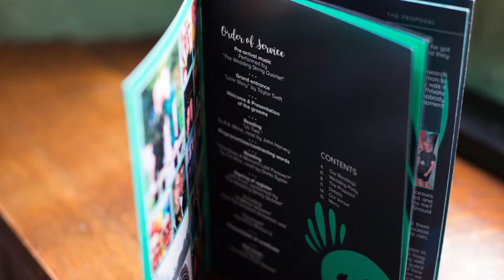Wedition's unique personalised wedding stationery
Wedding stationery can sometimes involve an enormous amount of time and effort to plan and arrange, especially as there are so many things to consider.
Luckily, you’ve found us! We create bespoke wedding brochures for you to give to your wedding guests on the day of your wedding, not only do these luxury brochures include all of your essential wedding stationery, but they are also a unique way to share your authentic love story with your guests and provide a delightful take home for them.